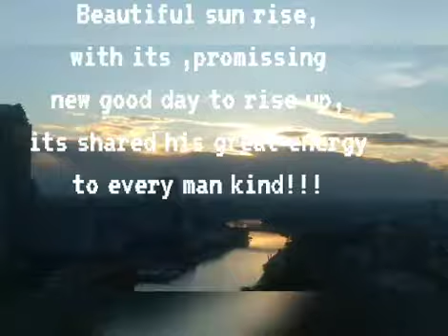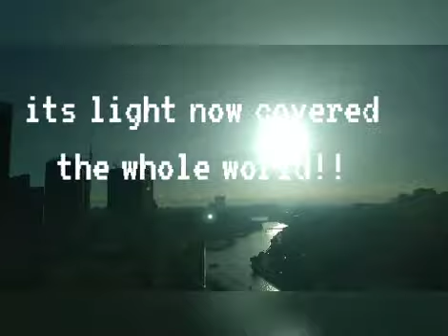BEAUTIFUL RISING SUN..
the sun rise / a sign of new hope for the whole world/ its the sign of god's love to every mam kind./that everyone can enjoy..